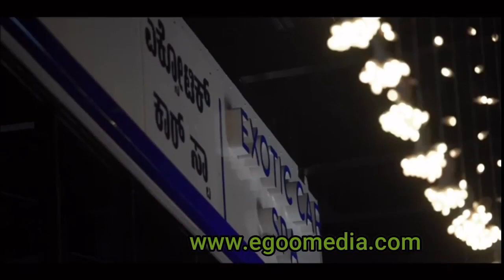India's first exotic car spa in mysore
In Mysore, keeping cars beautiful, attractive cars clean is also an important task. People who use the car regularly clean it at home, but it needs to be serviced or cleaned every now and then.

Exotic Car Spa: A live report from Ego Media
A state-of-the-art car spa has started in Mysore this month. Usually you have seen such car spa in movies. The people of the city are proud that it is also in Mysore city. This machine does car wash in about 4 to 5 minutes and wash and polish in 10 minutes. Your car will be not only clean but also polished which will make the car shine more beautiful to look at.